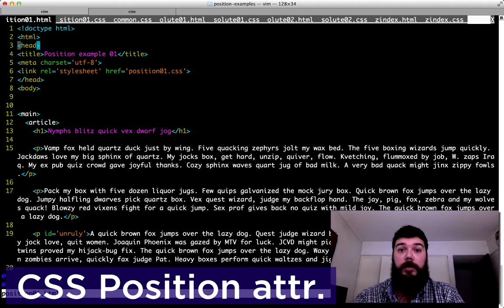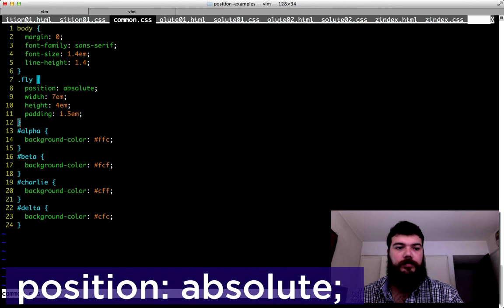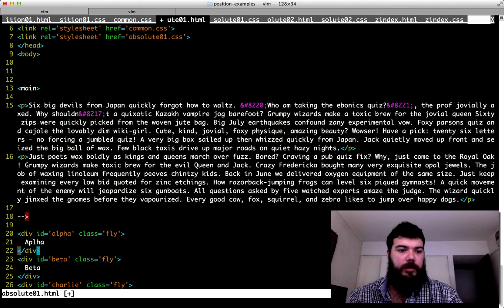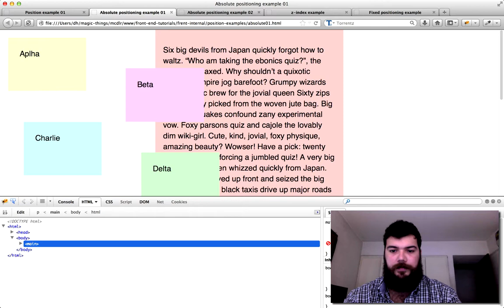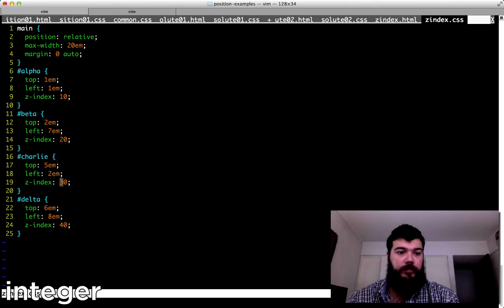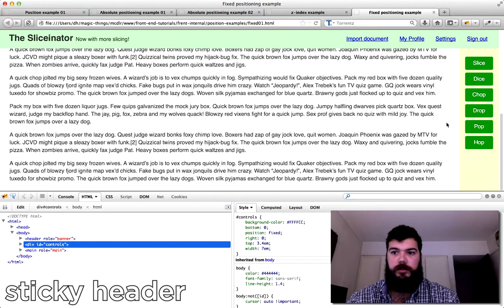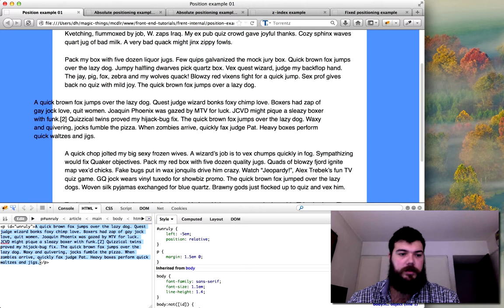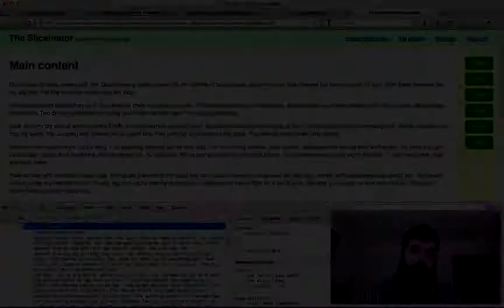10 · CSS ▸ Position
Veremos position, todos sus posibles valores y como podemos manipular el layout a nuestro favor.